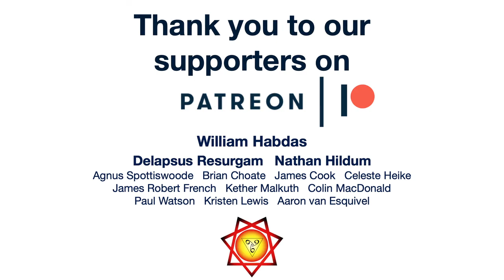Nuestra Santisima Muerte: Mexico's Most Holy Death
Mexico is a land full of fairy tales and legends that go back thousands of years, the cultures that thrived there built upon those that came before them. To this day, this tradition holds strong. Even after forced conversions to Catholicism, the ways of our ancestors lived on. One such phenomenon is the cult of La Santa Muerte, otherwise known as Saint Death. Her veneration took Mexico by storm and now her influence is spreading north across the border.

In this lecture, Frater Xolotl will cover her origin stories, how to work with her, and why so many people on both sides of the border have put their lives in the hands of Death herself.

For more info on this topic contact @LaBrujaDeSanPancho on Instagram

If you enjoy this video, please consider supporting us with a contribution of $1 or more